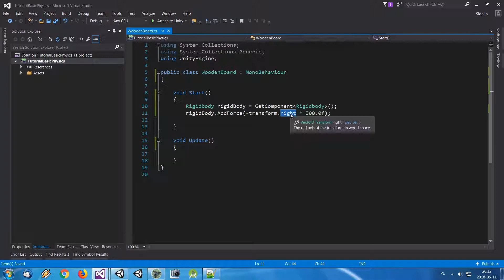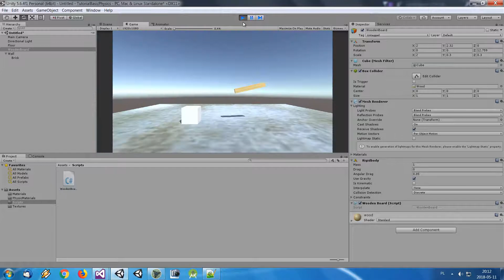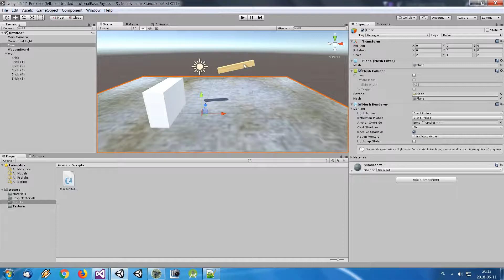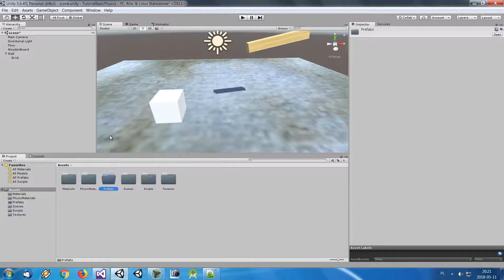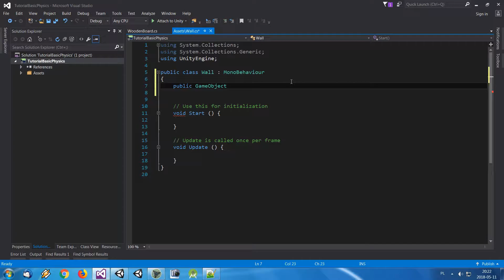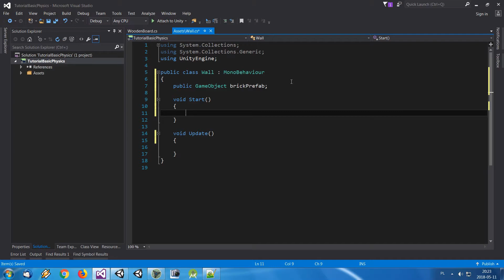Unity 3D poradnik. Fizyka bryły sztywnej. Część 2